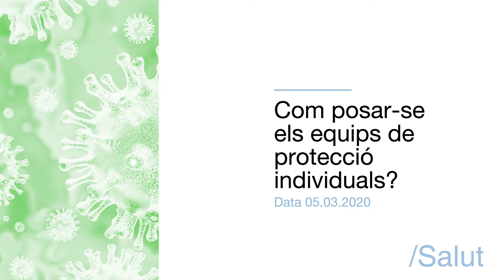Com posar-se els equips de protecció individual (EPI)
Professionals de l'Hospital Germans Trias i Pujol mostren, pas a pas, quin és  el protocol per posar-se els equips de protecció individual (EPI) als hospitals.